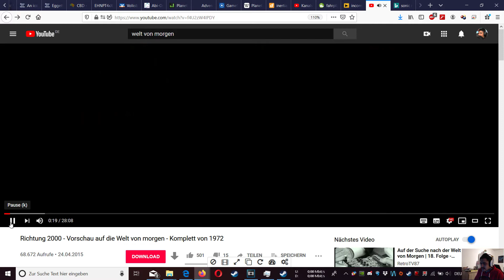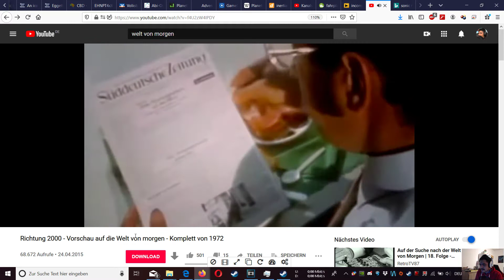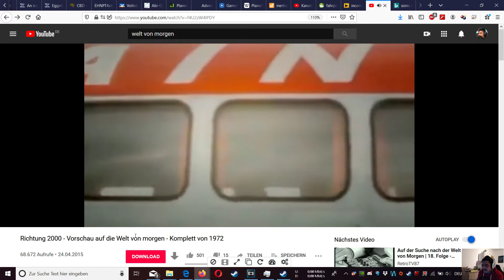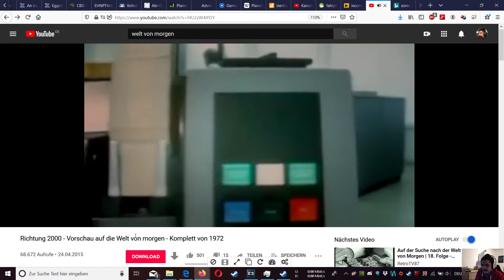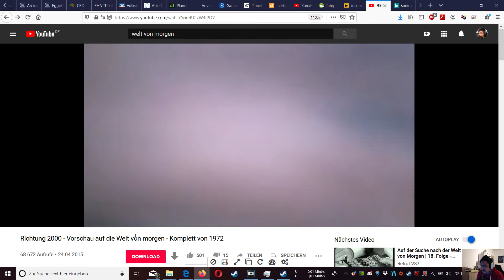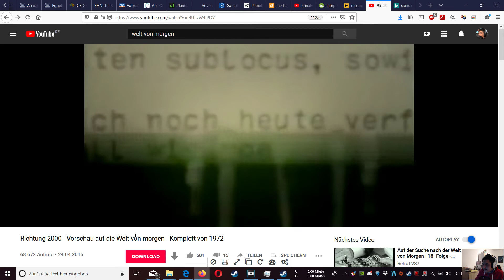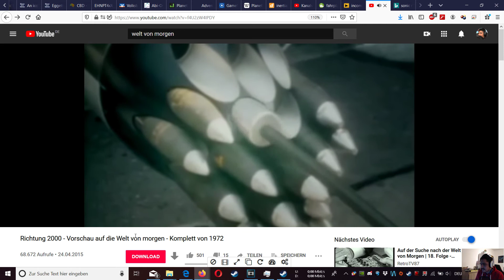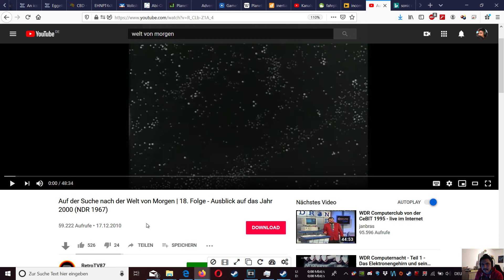Let's Watch: Richtung 2000 - Vorschau auf die Welt von morgen (1972)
Ein "Let's Watch" über das Leben im Jahr 2000 von 1971.